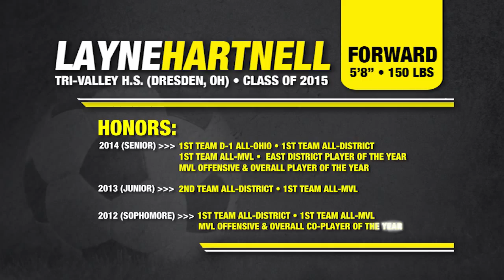SOCCER RECRUIT: Layne Hartnell - F, 5'8", 150 lbs. (Tri-Valley HS) Class of 2015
Layne Hartnell - Forward, 5'8", 150 lbs.
Tri-Valley High School (Dresden, OH) • Class of 2015

Career Statistics
62 goals • 18 assists • 142 points

2014 Honors (Senior): 1st Team D-1 All-Ohio, 1st Team All-District, 1st Team All-MVL, East District Player of the Year, MVL Offensive & Overall  Player of the Year
2013 Honors (Junior): 2nd Team All-District, 1st Team All-MVL
2012 Honors (Sophomore): 1st Team All-District, 1st Team All-MVL
MVL Offensive & Overall Co-Player of the Year

Academics: 4.0 GPA, 24 ACT

Tri-Valley Head Coach: Emily Reilly

Arsenal Head Coach (Club): Steve Ashby

Video filmed, produced, and edited by Storied Rivals Sports Media, LLC